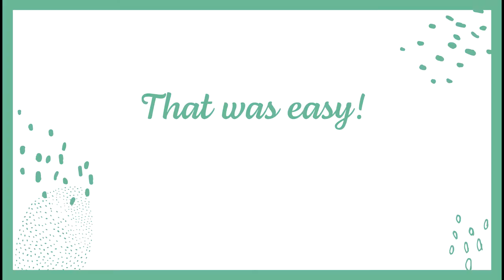Newborn MiniFit EN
The Newborn MiniFit is the ideal cloth nappy for the very little ones! The slim absorbent nappy is suitable for babies from ~ 2-8 kg, depending on the body type, and thus enables usage of cloth nappies from the very start.

Adjustable snaps on the front let the Newborn MiniFit grow with your child. The Velcro fastener allows stepless closing.

The elastic leg and back end offers optimal leakage protection - fold the leg ruffles inwards for even more safety.
An insert to increase the absorbency is included.

Nappy Cover required - ideally combine with PopoWrap in XS (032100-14).

Material:
Terry organic: 100% organic* cotton, GOTS

washable at 95 ° C

* organic cotton = cotton from controlled organic cultivation